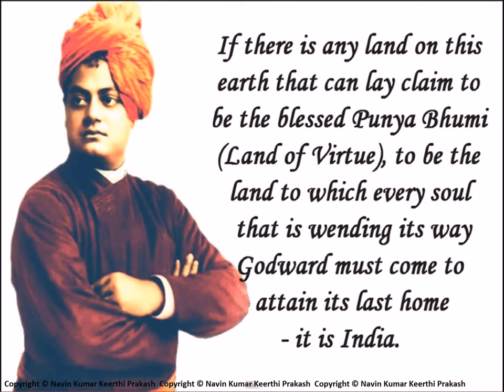Kethavaram Sri Lakshmi Narasimha Swami Temple At Foot Of Hill Guntur